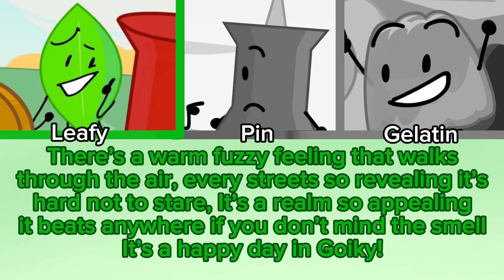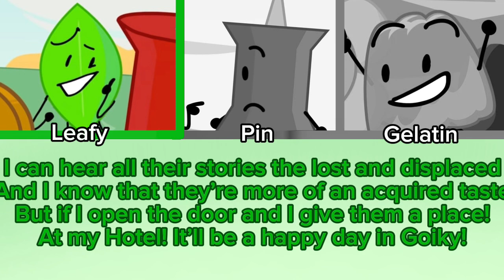Happy Day In Goiky - Happy Day In Hell (BFDI AI Remake)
I finally finished after a week working on this

Inspiration: @jenowskioffical
Correct me if I made a mistake, I’ll fix it!